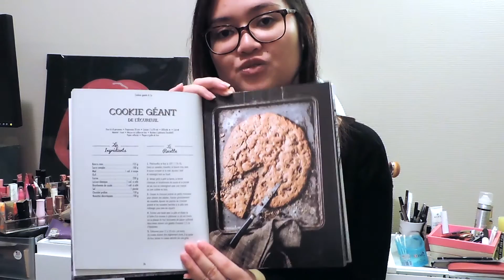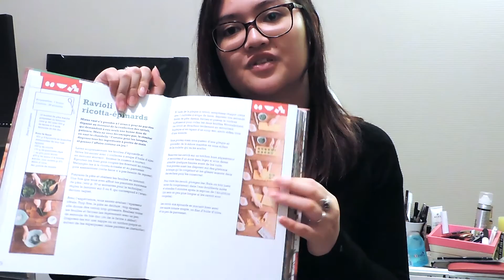INDISPENSABLES/FAVORIS | Mes indispensables pour Noël ♡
♡ Hey ! On se retrouve aujourd'hui pour une vidéo indispensables de Noël une première sur la chaîne! comme expliqué en vidéos les liens et les conditions sont en barre d'info, bisous !
PS : qui veut des vlogs ou idée makeup de Noël ?

Ouvert jusqu'au 10 janvier octobre.

❤BON PLAN❤

♡ Pour gagner de l'argent tout en faisant du shopping (3€ offert avec ce lien)

♡ Pour tester des produits gratuitement et pour rejoindre une superbe communauté, si tu es youtubeuse :

❤Profitez d'une réduction de 10 % sur le avec le code CLOETMAKEUP

❤Profitez d'une réduction de 10 % sur le avec le code KGX10

❤Profitez d'une réduction de 10 % sur le avec le code YT_CLOETMAKEUP

❤ Profitez d'une réduction de 10 % sur le avec le code AGUILA10CLOET

♡ Vos questions fréquentes :

- Mon âge ? J'ai 20 ans quand je film cette vidéo
- Je filme avec un Reflex Nikon p520
- Je monte mes vidéos avec Imovie
- Mon chat s'appelle Simba
- Oui j'ai des origines
- Où m'écrire ? demandez moi en message privé :)

Je vous parle de produits que j’achète moi même mais également que je reçois gracieusement pour test, les liens avec une Astérix* sont donc parfois des liens d’affiliation ou de parrainage mais cela ne change en rien mon avis.